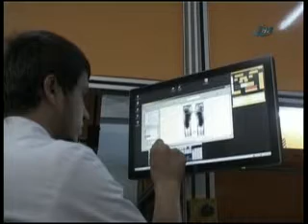meltemhaber KOT İŞÇİLERİNİ RAHATLATAN HABER